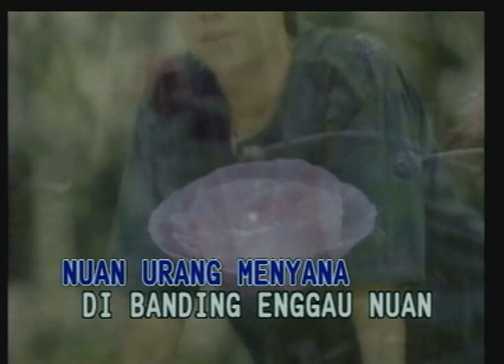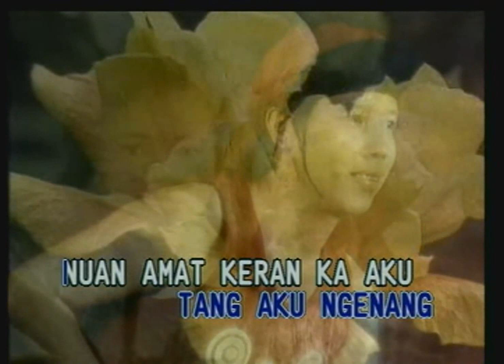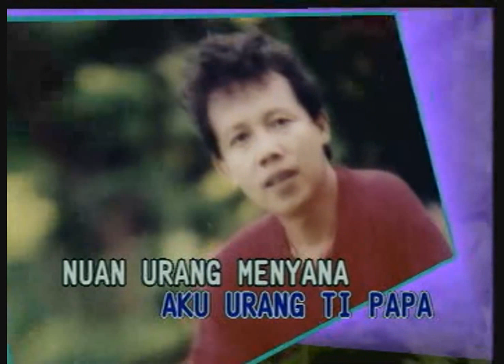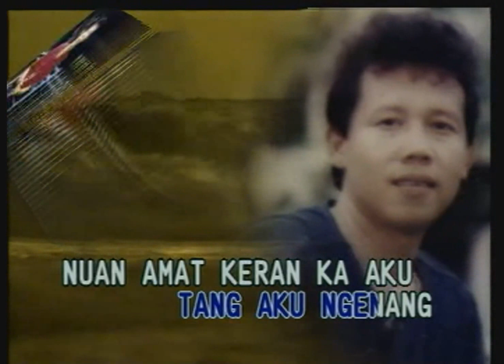Anak Cikgu Sekula - Boniface Leo